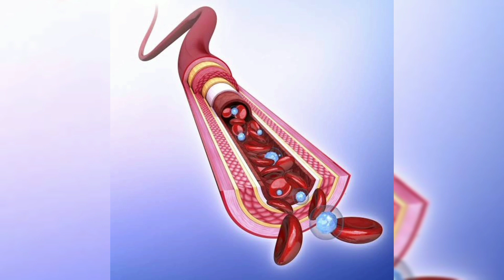Alimentos de México: Flor de calabaza